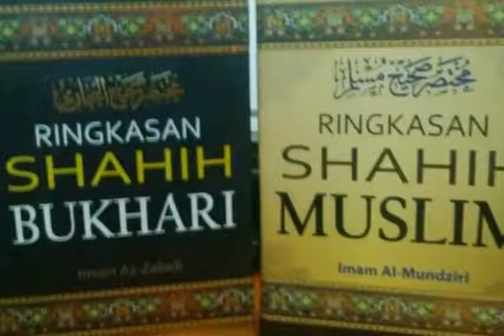Agen dan Reseller Alquran Jabal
DICARI AGEN DAN RESELLER
Silakan daftar jadi Agen Reseller baru.
Mau jadi Muslimpreneur Produk Alquran?

Hubungi:
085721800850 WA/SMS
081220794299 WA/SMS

Produk yang dijual : Alquran, Buku2 Islami, Aksesoris Muslimah, Fashion dll

Menjadi muslim mandiri adalah impian setiap orang, mari berusaha dengan berjualan dan belajar marketing untuk mengembangkannya. InshaAllah anda akan belajar panduan2 marketing, tentang olshop dan lainnya.